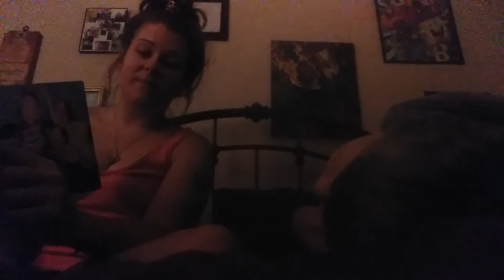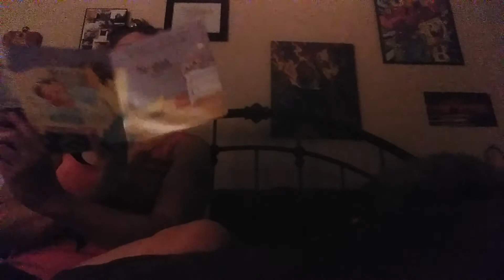Gerald reading Thanks For Today